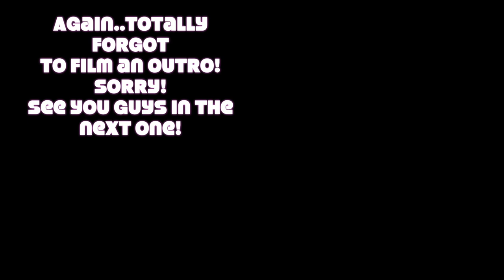Husband's Birthday Weekend Vlog 2019!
OPEN ME!!! :)

So sorry for posting this so late! We are still in the process of moving and all of my lighting and camera gear is in storage so please bear with me! Hope you enjoy this vlog! Have you had to make any major life changes this year? - I would greatly appreciate it!

What I'm Wearing in OOTD:
Skorts: from my trip to Sienna
Chiffon Cami - Zara
Shoes: Walmart